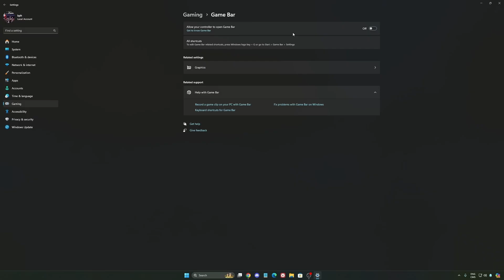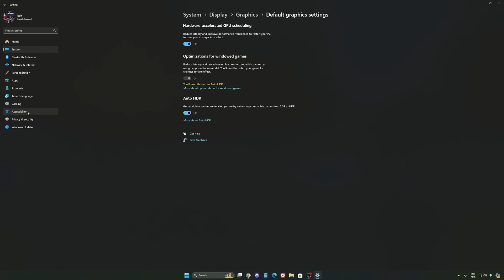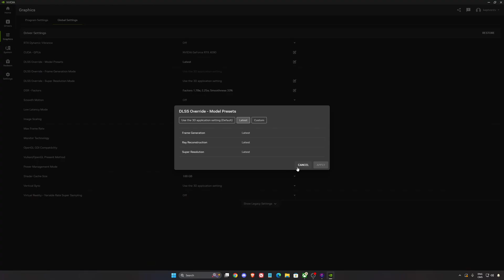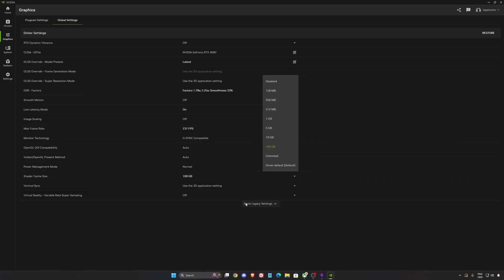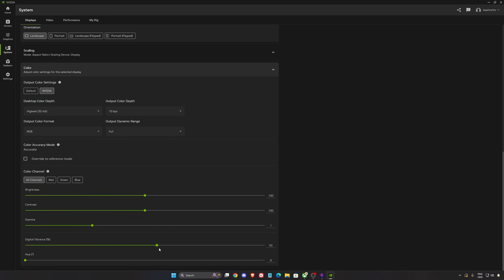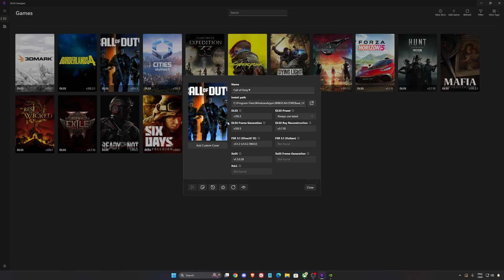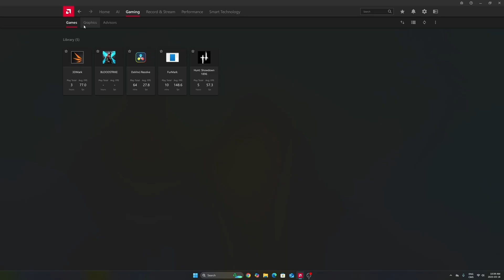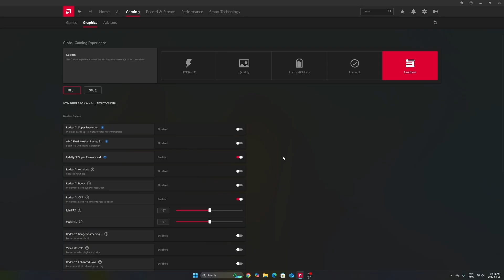Call of Duty: Black Ops 7 – Best PC Settings to Boost FPS, Visibility & Unlock FPS Instantly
🔥 Want better performance in Call of Duty: Black Ops 7?
This guide shows you the best PC settings to maximize FPS, boost visibility, and ensure a smooth, stutter-free experience—even if you're not on a high-end system.

💡 Whether you're on NVIDIA or AMD, this video walks you through step-by-step optimizations to help you get the most out of Call of Duty: Black Ops 7

🎮 I’m now an official Instant Gaming partner!
Also, don’t miss the monthly giveaway to win the game of your choice from Instant Gaming partners:

⏱️ Video Chapters:
0:00 – Windows Optimization
2:26 – NVIDIA Settings
6:15 – AMD Radeon Settings
10:05 – In-Game Settings Call of Duty: Black Ops 7

🎥 My Video Gear:
• Sony A6700
• Sigma 16mm F1.4
• Sigma 18-50mm F2.8
• Rode NTG Mic

🎧 My Audio Setup:
• DAC: FiiO K11
• Headphones: Sennheiser HD 490
• Mic: Shure SM7DB
• Audio Interface: Focusrite 2i2

🛒 Full gear list on Amazon
📌 Using my links supports the channel at no extra cost—thanks! 😊

🖥️ PC Specs:
• CPU: Ryzen 7 9800X3D
• GPU: RTX 4090
• RAM: 64GB DDR5 6400 MHz
• Headphones: Sennheiser HD 490 pro
• Microphone: Shure SM7DB
• Keyboard: Wooting 80
• Mouse: Pulsar X2v2 Crazylight
• Camera: Elgato FaceCam MK2

🇨🇦 Amazon Canada
🇺🇸 Amazon USA